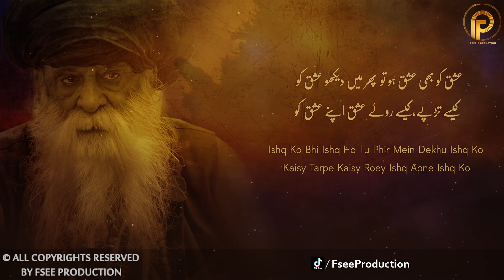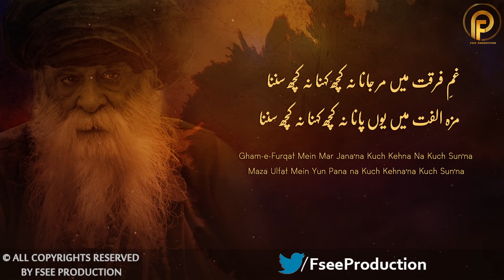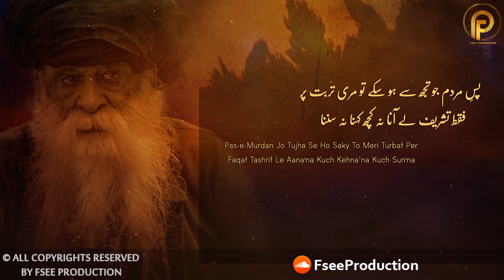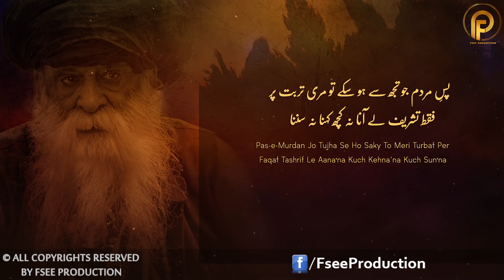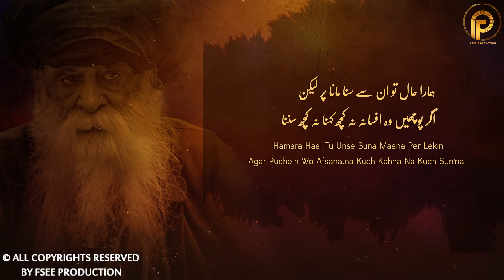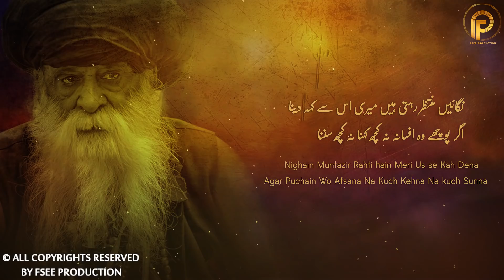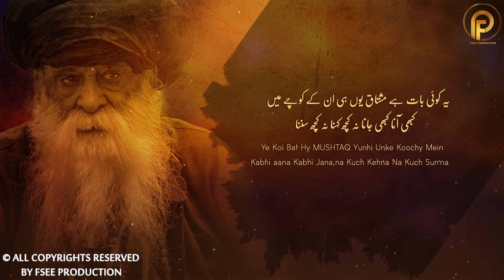Gham-e-Furqat Mein Mar Jana | Sufiana Kalam | Sami Kanwal | Faisal Ashraf Ch | Fsee Production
Kalam Name :       Gham-e-Furqat Mein Mar Jana
Singer :                  Sami Kanwal
Lyrics :                   Pir Syed Ghulam Moinuddin Gilani
 & Abida shaeen

Note:
_________Lyrics________________

Ishq Ko Bhi Ishq Ho Tu Phir Mein Dekhu Ishq Ko
Kaisy Tarpe Kaisy Roey Ishq Apne Ishq Ko

Gham-e-Furqat mein mar jana'na kuch kehna na kuch sun'na
Maza ulfat ka yun pana na kuch kehna'na kuch sun'na

Pas-e-Murdan jo tum se ho saky to meri turbat per
Faqat tashrif le aana'na kuch kehna na kuch sun'na

Naseem-E-Subh us koochy mein tu jaey to chupky se
Mera dil bi lye jana,na kuch kehna na kuch sun'na

Hmara haal tu Unko sunana naama ber lekn
Agr puchen Wo afsana,na kuch kehna na kuch sun'na

Nighain Muntazir Rahti hain Meri Us se Kah Dena
Agar Puchain Wo Afsana Na Kuch Kehna Na kuch Sunna

Ye koi bat hy MUSHTAQ yunhi Un k koochy mein
Kbi aana,kbi jana,na kuch kehna na kuch sun'na